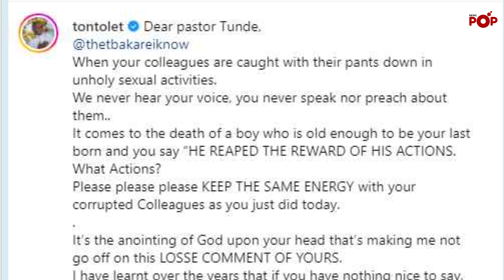Mohbad: Tonto Dike drags Pastor Tunde Bakare over Sunday sermon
Nollywood Actress Tonto Dikeh has tackled Pastor Tunde Bakare over the comment he made about late afropop singer Mohbad, during a Sunday service sermon.